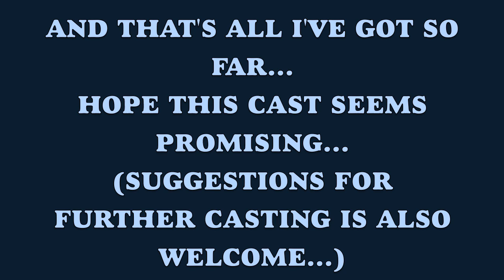Lady and the Tramp (Live-Action) Cast Video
Just something I worked up in less than 24 hours. A clipping project for a theoretical live-action remake/reimaging of Disney's classic, "Lady and the Tramp" cast video. Enjoy!

CAST:
* Lady - Jenny Slate
* Tramp - David Cross
* Jock - Billy Connolly
* Trusty - Ving Rhames
* Jim Dear - Jason Lee
* Darling - Cameron Diaz
* Sheriff Fred (Trusty's Owner) - Bob Newhart
* Tony - Tony Shalhoub
* Joe - Guido Quaroni
* Toughy - Andy Dick
* Bull - Shane Ritchie or Nick Frost
* Boris - Kelsey Grammer
* Dachshie - Bill Hader